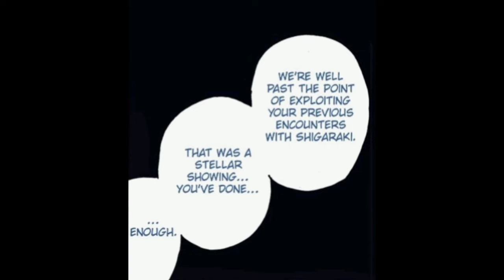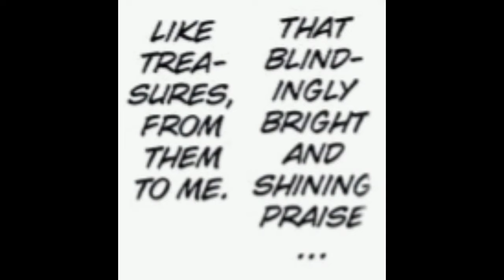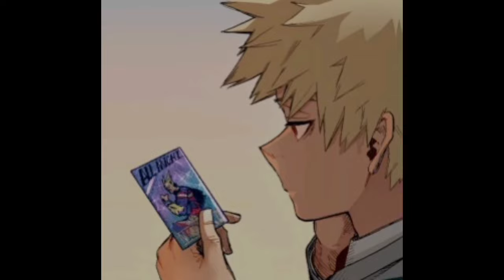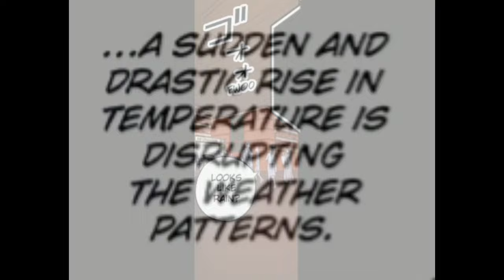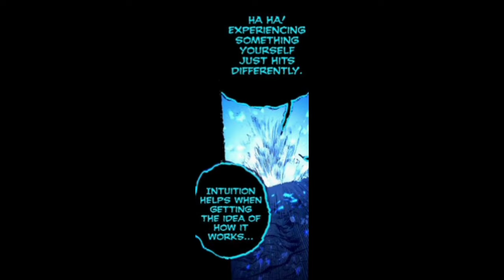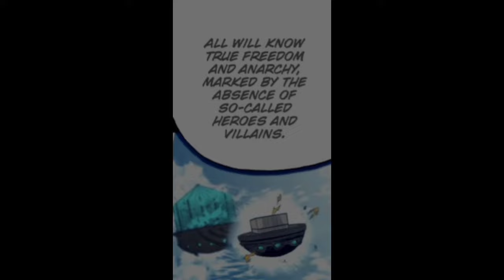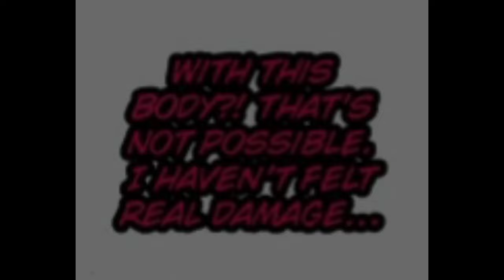Team Bakugo vs Shigaraki part 2